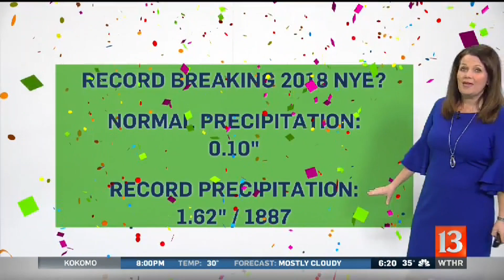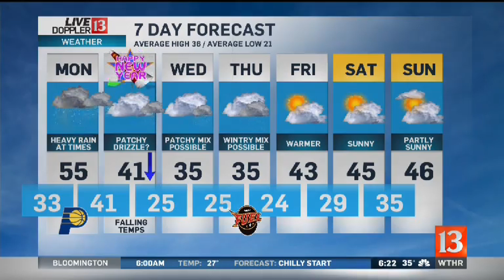Kelly Greene's Live Doppler 13 Forecast